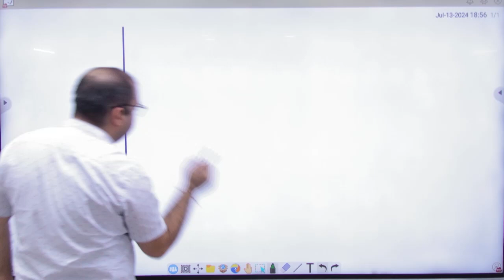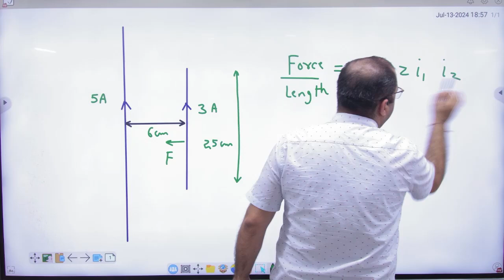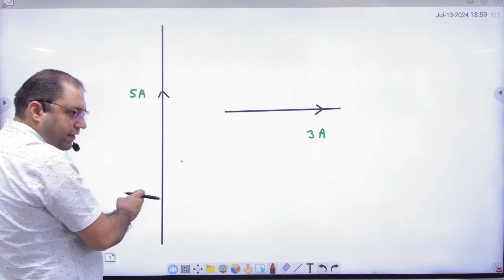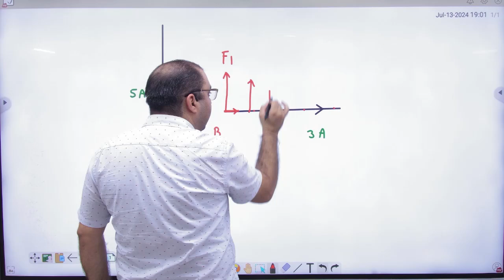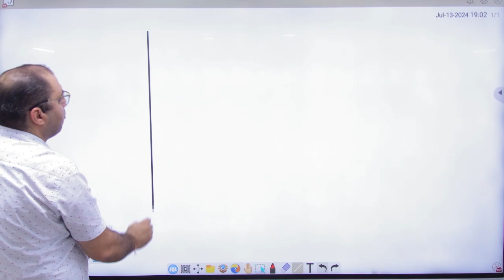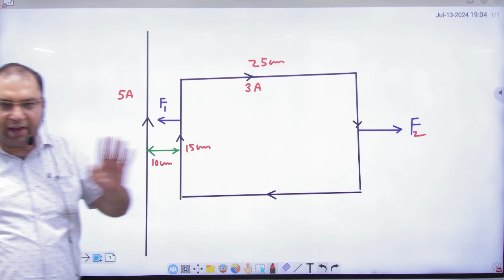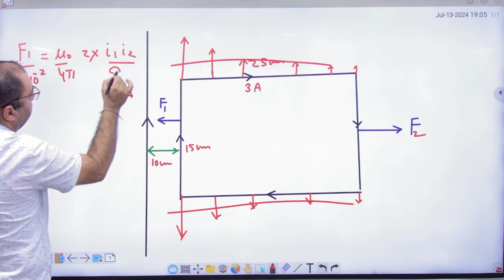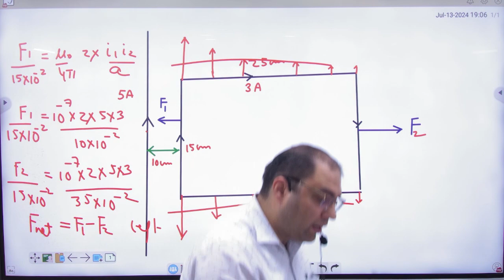6 Numericals on force per unit length between two current carrying wires